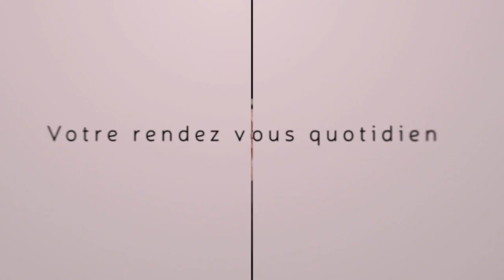CONCOUR d'été pour vous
★★★ Hello les copinoux ★★★

J'espére fort que ce concours vous plaira les copinoux